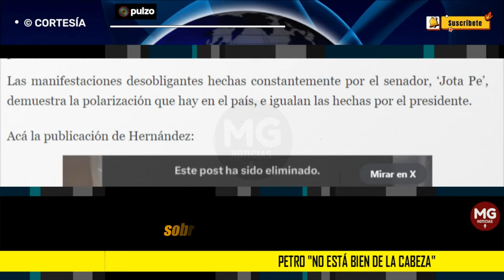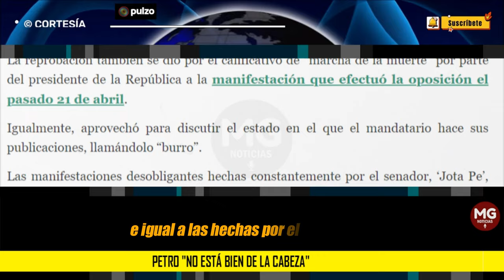PETRO "NO ESTA BIEN DE LA CABEZA" 📢 'Jota Pe Hernández', por marchas del Primero de Mayo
Después de la movilizaciones del Día del Trabajo, el senador de oposición arremetió contra las personas que apoyan las decisiones del presidente de la República.
PULZO